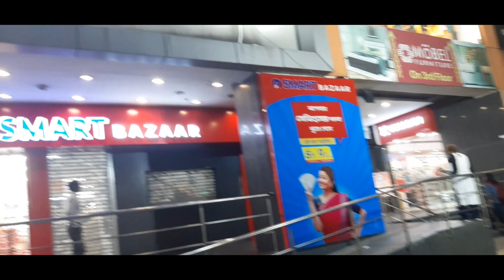Having Pomfret Fish After Long Time | Meyer Aj Momo Khaoar Bayna Holo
Gears use in this video
My Mobile
My Mobile
My Tripod
MOBILIFE Selfie Stick Tripod
My Mini Tripod
MY Monopod
My mic
My Mic
My SD Card
My cold shoe mount for microphone
My Laptop
My Laptop Bag